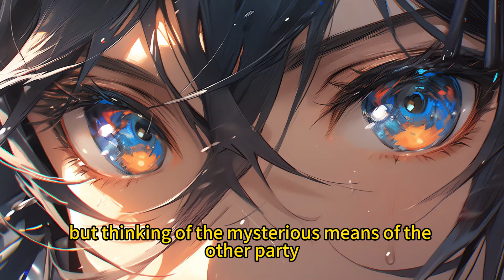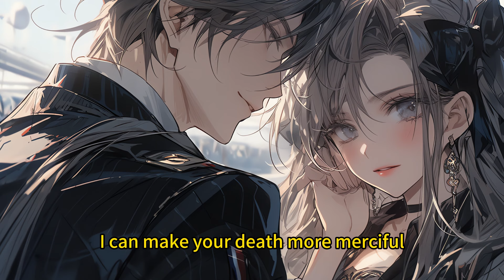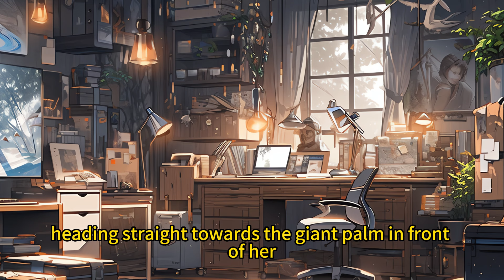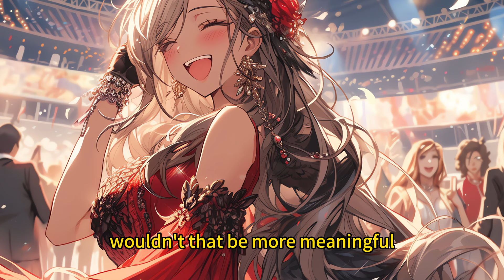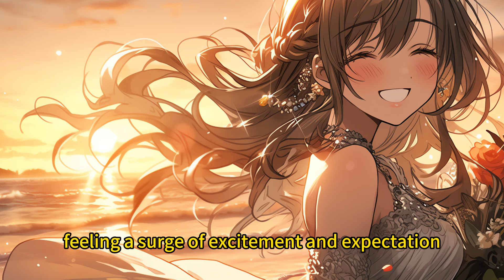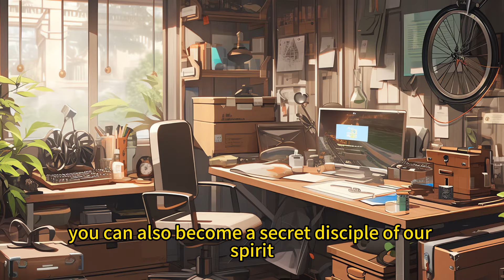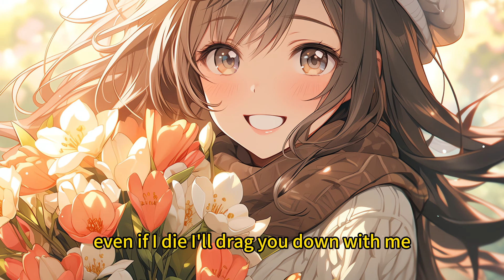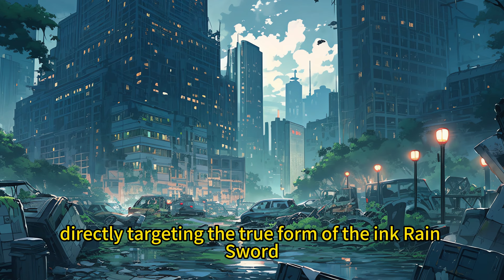I am the master of the Multiverse Bank, yet poorer than a beggar.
Since taking control of the Multiverse Financial System, his daily routine involves practicing swordsmanship, honing his blade skills, and chatting with beautiful women. This has led to a constant influx of resources and a meteoric rise in strength, making him the envy of all beings and the ruler over countless clans!

Step into the boundless universe of 'Beyond the Martial Realm with Immortal Chronicles,' where the ancient arts of cultivation transcend the known limits of the martial world. Explore epic sagas where heroes defy the confines of mortality to seek eternal wisdom, engage in battles that resonate through the heavens, and discover realms filled with ancient mysteries and divine powers. This channel is your gateway to stories that weave together magic, martial prowess, and the pursuit of immortality, drawing from the rich tapestry of Chinese mythology and fantasy. Join us on a journey where every episode is an adventure into the heart of celestial legends, revealing the paths to enlightenment and beyond. Uncover the secrets hidden within the martial realm and witness the unfolding of immortal tales that have captivated the imagination of millions